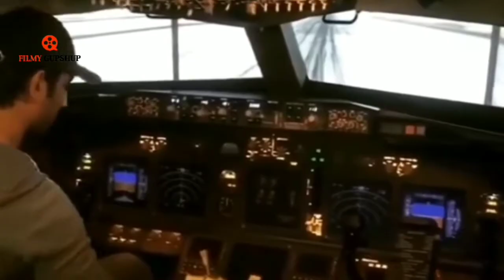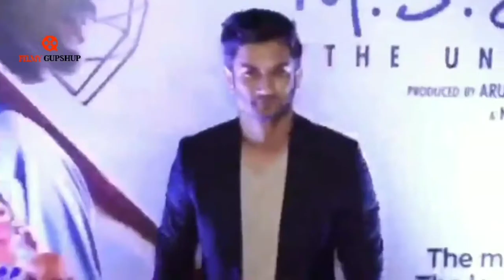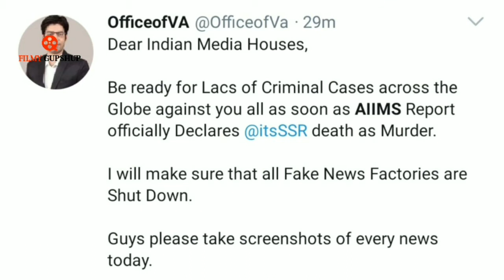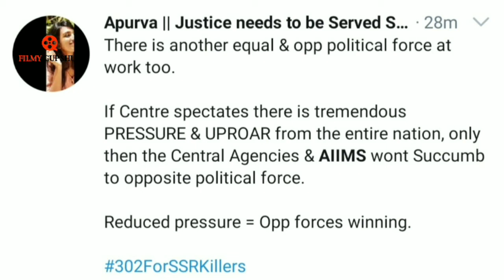Sushant Singh Rajput Case : AIIMS forensic panel rules out murder in Sushant's Case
After 3 and half months AIIMS forensic team rules out the murder angle in Sushant Singh Rajput Case. Now CBI will probe Abetment to Suicide angle for further investigation